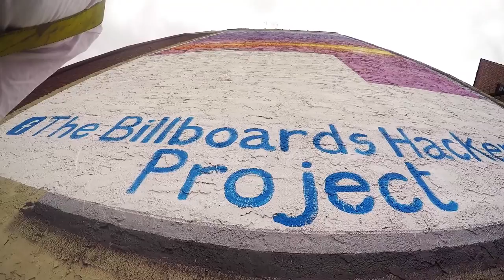straight 3rd floor Billboard Live scale 1 #4&5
Just a little trip on the crane, straight to the 3rd floor.